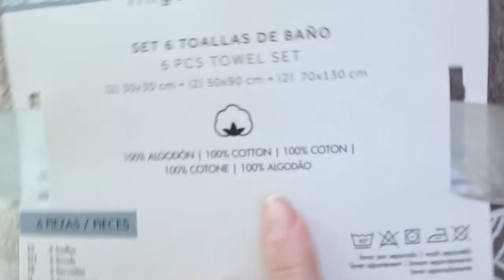💸Compras super economicas en el mercadillo💸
Paseo y compras super economicas en el mercadillo.
Comra en Mercadona y Clarel.